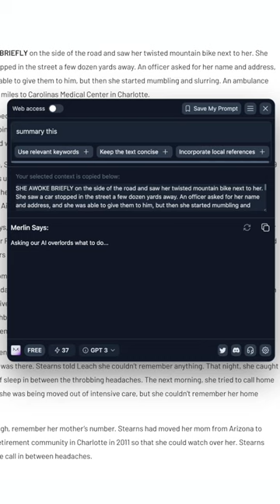ใช้ดีบอกต่อ ! กับ 4 ChatGPT Chrome Extensions ที่โคตรน่าใช้ !